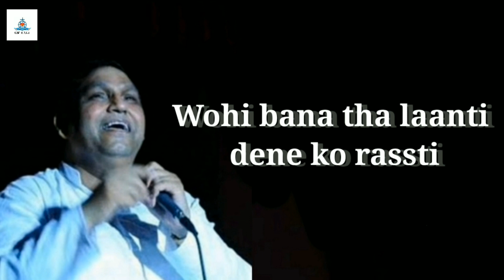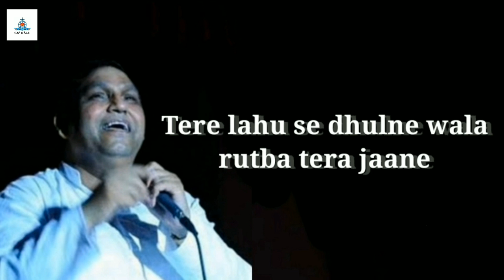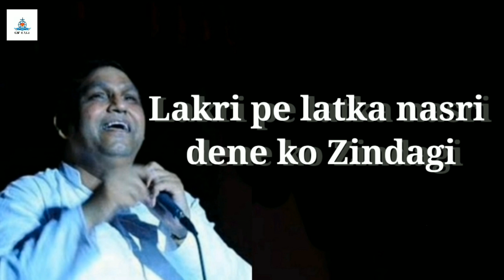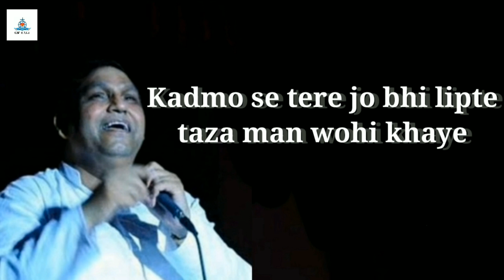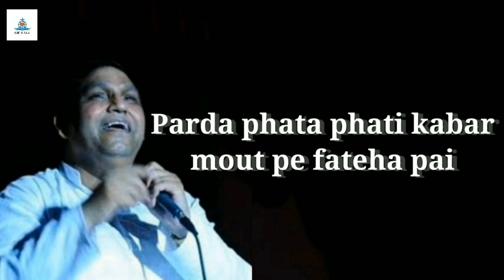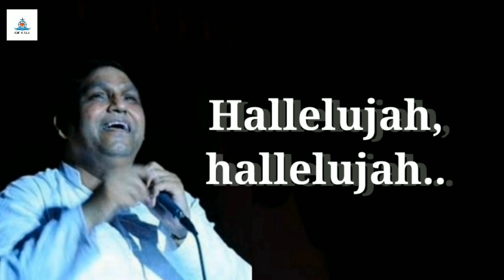Lakri pe latka nasri lyrical video. Worshiper earnest mall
Lakri pe latka nasri lyrical video.

You are very important for us

Song - Lakri pe latka nasri
Singer -  Earnest Mall
Presented by - Glory to Jesus